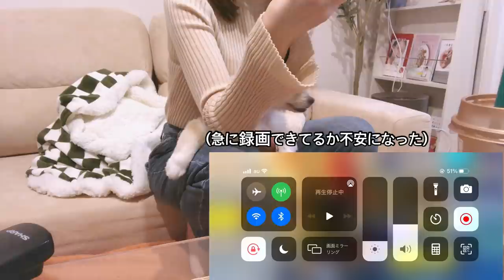【vlog】月永レオくんのスカウトを引く日のvlog 〻 完凸まで何連？｜引きの良さ過去最高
🦈〻他にはこんな動画を上げています

【裏ルームツアー】オタク部屋紹介！推しをお洒落に飾りたい方必見｜グッズの飾り方｜アクスタの飾り方

【本人不在の誕生日会】推しの誕生日を祝う〻鮫島式ディスプレイ｜誕生日スカウト｜誕生日飯

【オタク部屋】30cmのオタ活〻お洒落なグッズの飾り方｜7パターンのディスプレイを紹介

などなど！

🦈〻鮫島 (サメジマ)

どこにでもいる27歳のオタク。

ポメラニアンの 麦 と暮らしています 🐶

⚪︎ 主な投稿
vlog ｜ オタク部屋 ｜ オタク活動 ｜ 購入品紹介